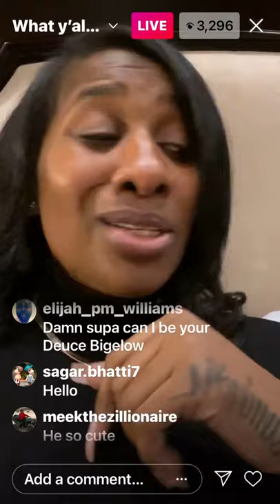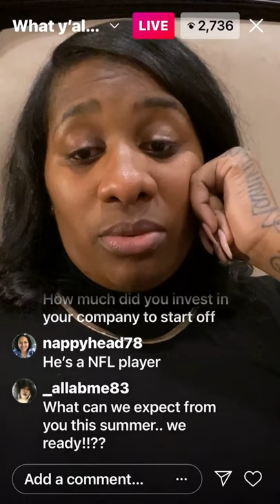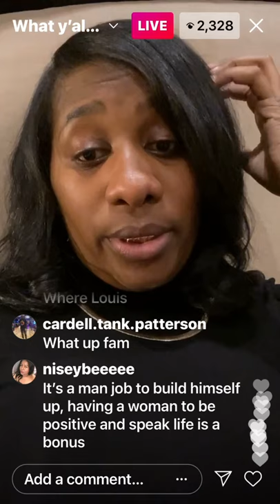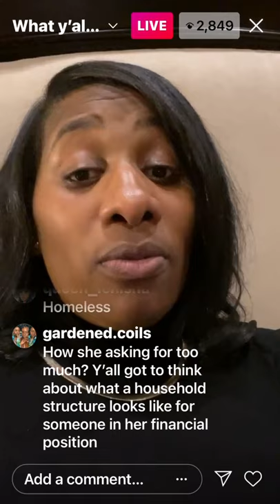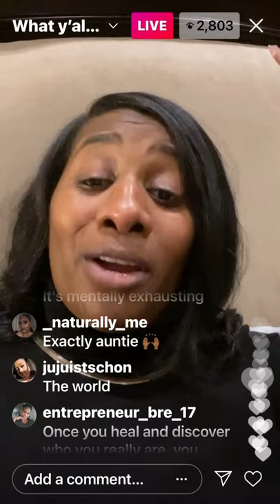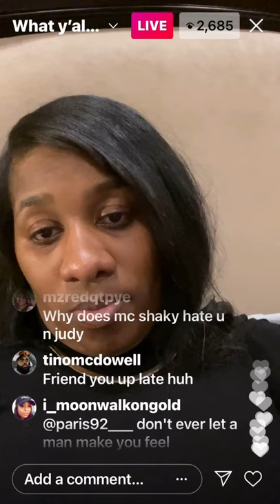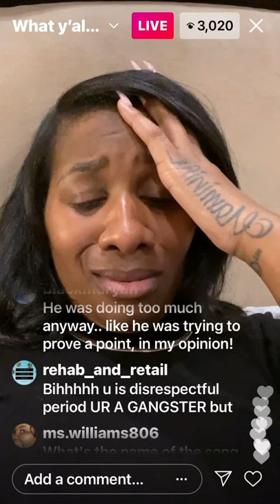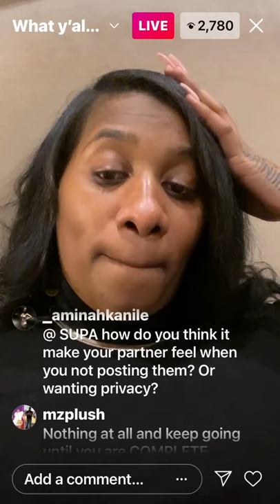SUPA CENT WHAT Y’ALL DOING IG LIVE (2/19/21)